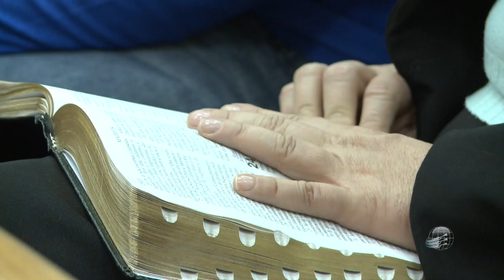A Geração Fiel (Parte 1) - Pr. Stephen Bohr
Semana de Oração Profecias para o Tempo do Fim - Dia 24-08 - Culto das 6h
Igreja Adventista do Sétimo Dia Central de Uberlândia
Tradutor: Hander Heim